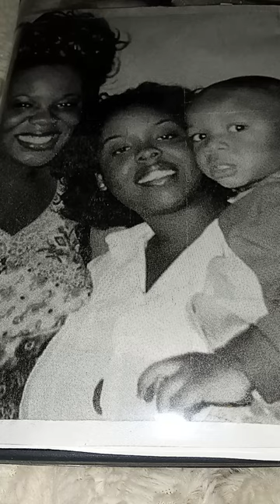Meet Alp with Nicole (Caregiver to Eduard Jabari - Lu Layla Koston)🌹📽️